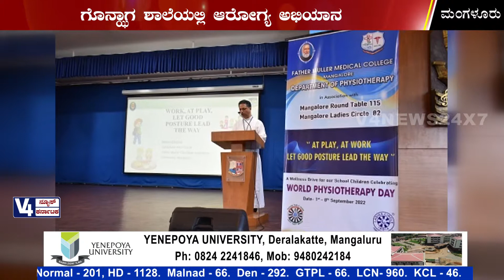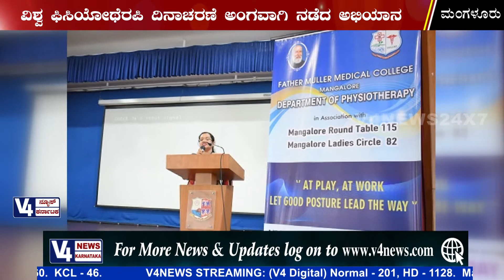World Physiotherapy Day at St Aloysius Gonzaga School.